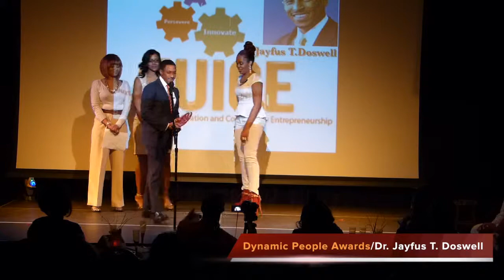The Majority League Variety Show "Gone Till November"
The Majority League Variety Show "Gone Till November" Episode 1 Pilot